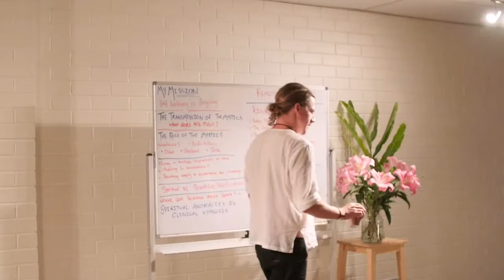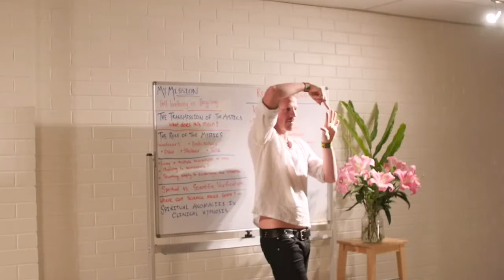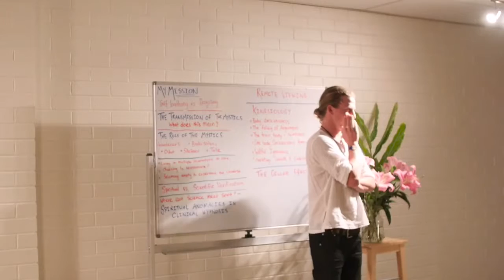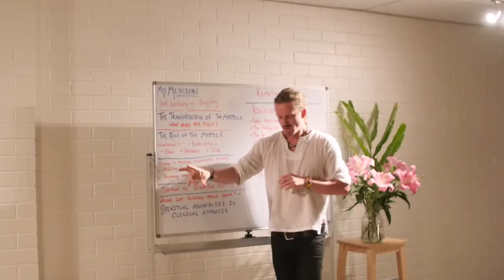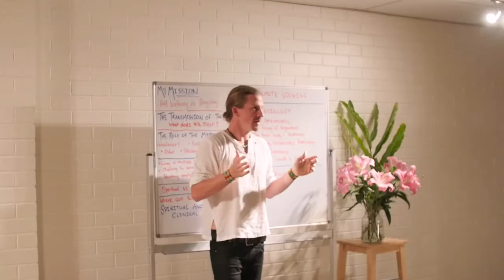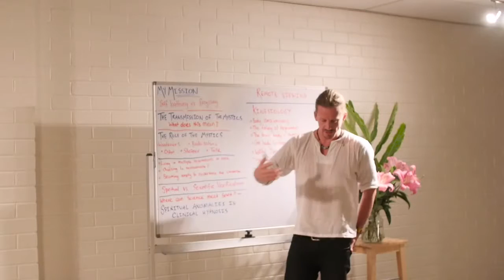‘MULLUM WORKSHOP 3 04 Transmission of the Mystics and The Warrior Path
Life in between lives. Soul Families. Choosing to have negative experiences so we can learn and grow. Life Path Responsibility. Biocentrism in Between Lives